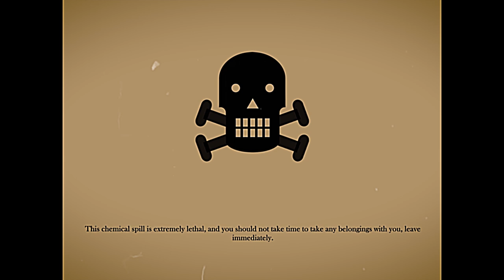ANGELS IN THE SKY – SCP Covert EAS Scenario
Not based on any SCP in particular, someone suggested a biblically accurate angels video and I thought the idea of doing a covert alert from the Foundation could be interesting.

The Foundation is after all primarily a secret organization, even if I play pretty loose with that concept most of the time...